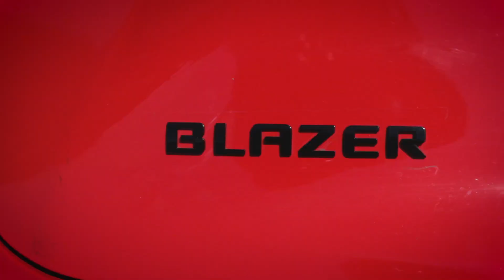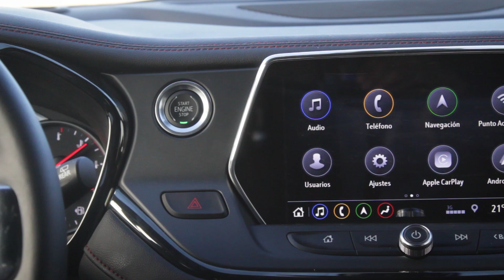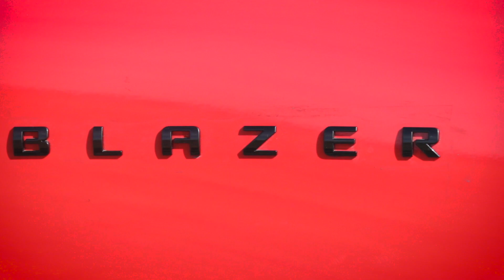Chevrolet Blazer 2019 - ¿Tendrá el carácter para ganarse un lugar?